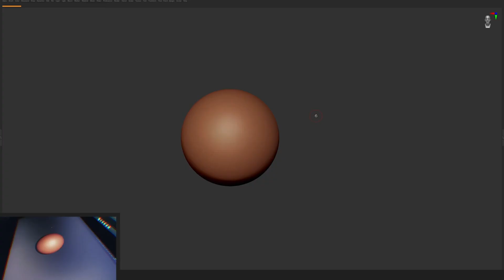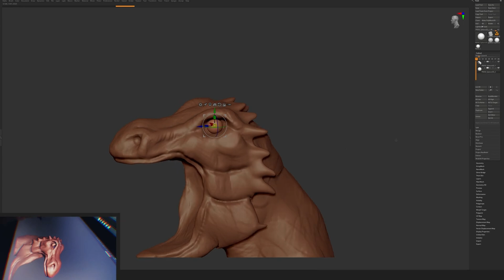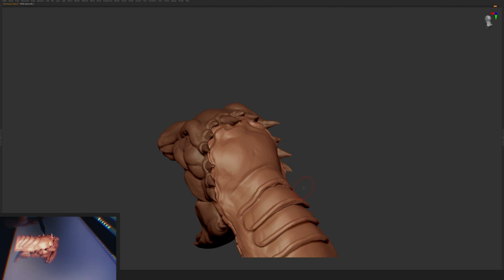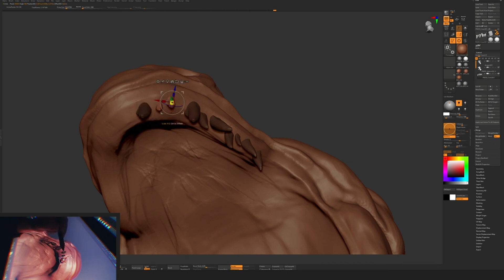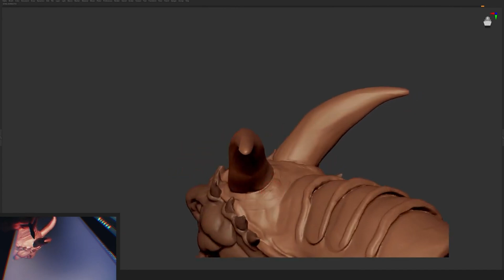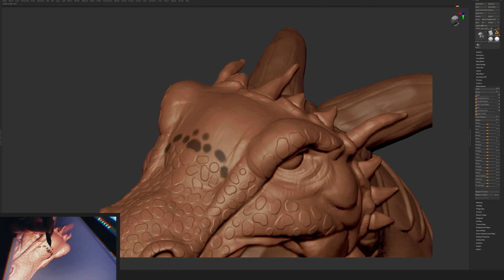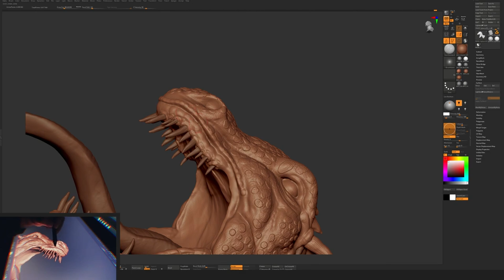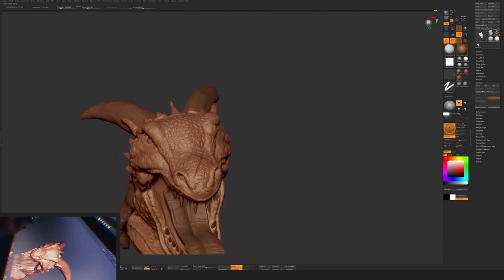Dragon Sculpt | Zbrush Timelaps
Timelaps of a dragon using Zbrush.

If you prefer Twitch for live viewing I also stream there